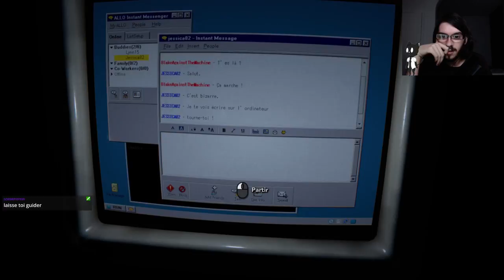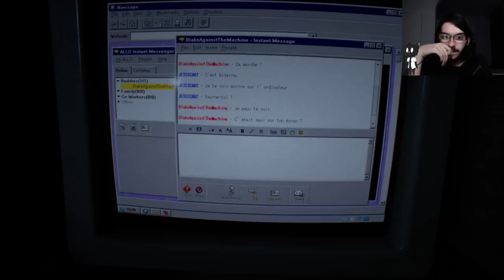Outlast 2 : #6 Radeau puis Lac puis Piscine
Suite du let's play live sur Outlast 2 !!